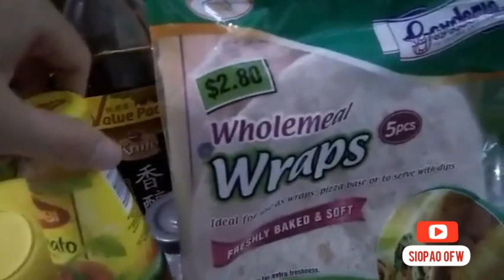Quick n Easy Homemade Pizza🍕/SiopaoOFW